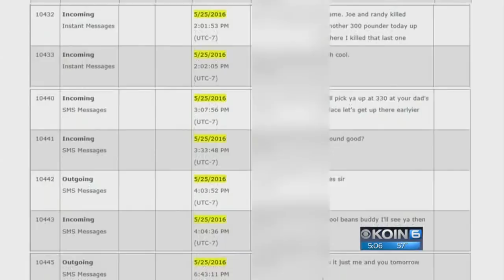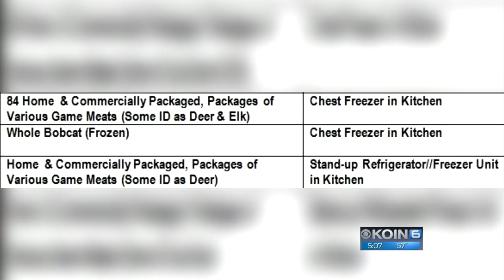WDFW police: ‘These individuals wanted to kill’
Investigators are calling it the biggest poaching ring they’ve ever seen in the Northwest, as more than 100 bears, cougars, bobcats, deer and elk were slaughtered. Now a number of men are facing close to 200 criminal charges in Skamania County, and an investigation in Oregon continues.